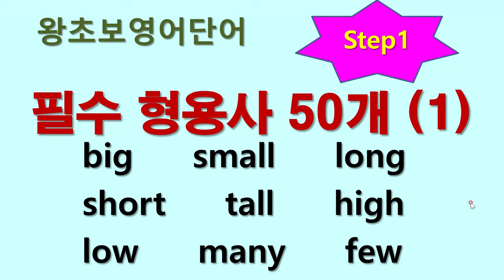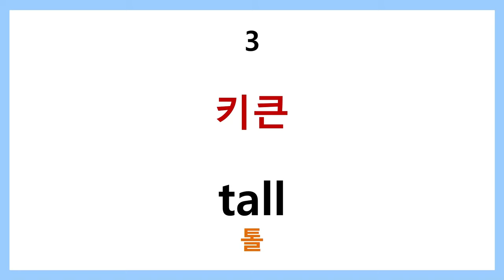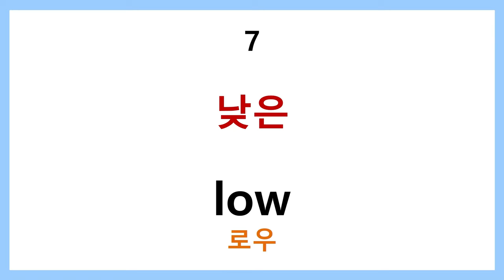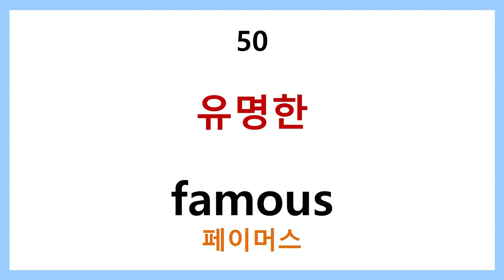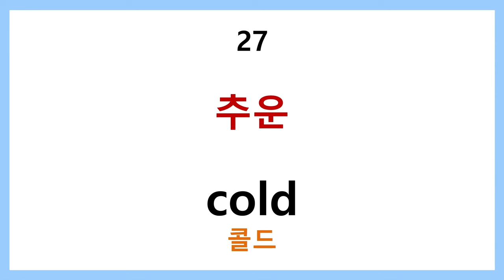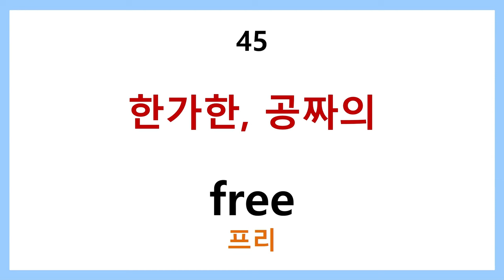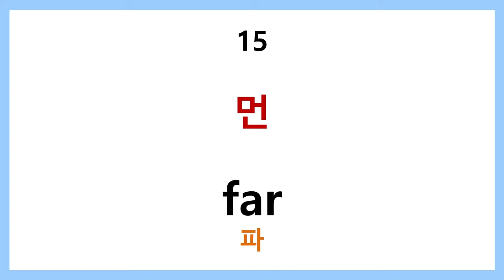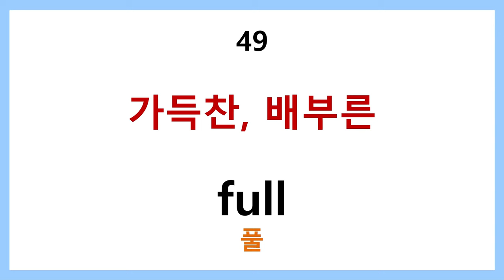왕초보영어단어 step1 - 필수 형용사 50개(1)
일상생활에서 활용도 높고 쉬운 형용사들로 구성했습니다.
듣고 외우기 쉬운 단어들로 영어를 시작하시는 분들에게 적합합니다.